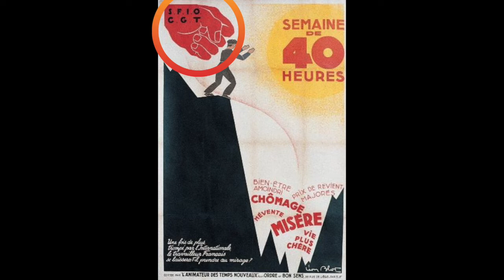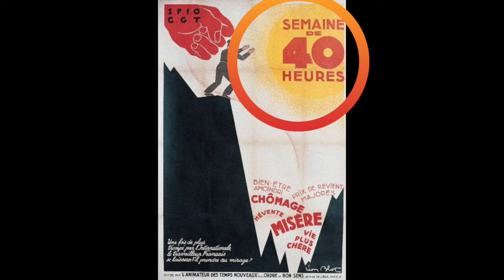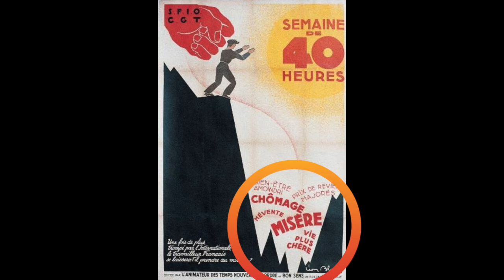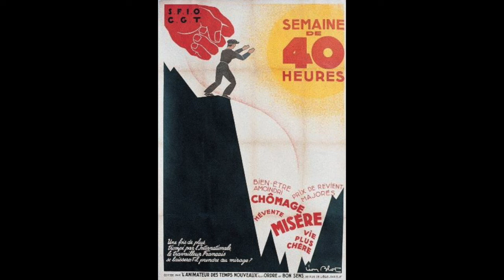Analyse de l'affiche "Semaine de 40 heures"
Analyse d'une affiche politique (France, 1936)